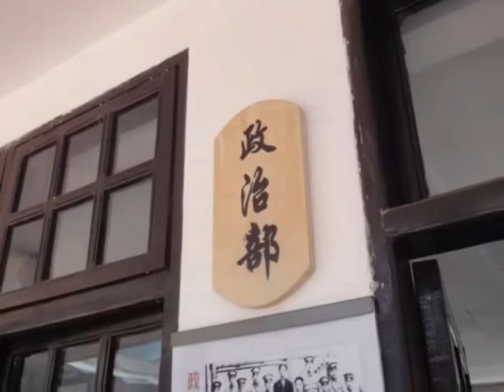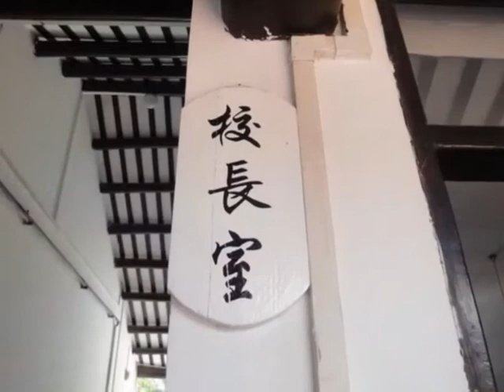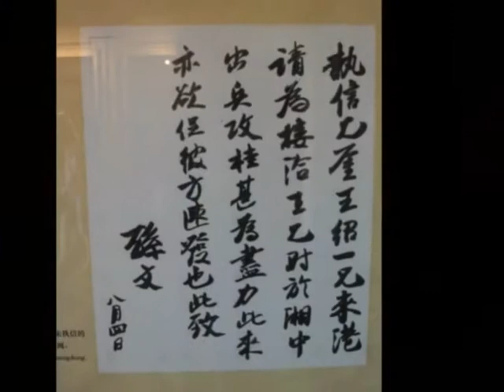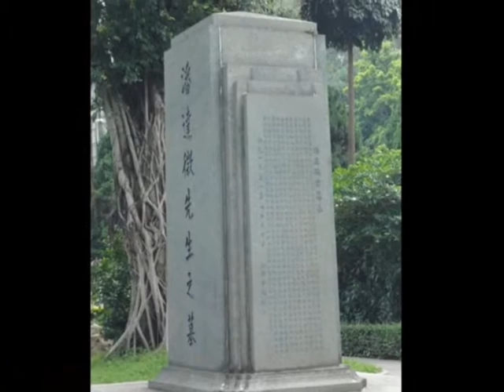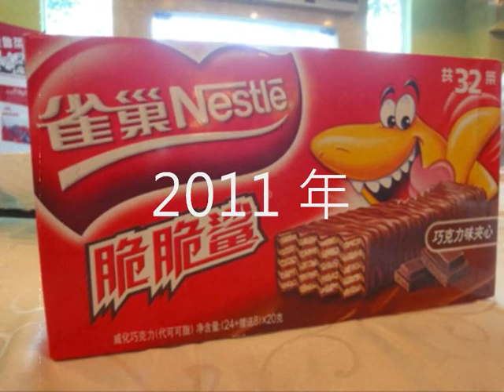廣州三天之旅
「辛亥革命 - 細訴軼事分享情」之旅
日期：2011年7月23日25日
地點：廣州

這是我們六人，人生以來第一次唔同埋家人，去旅行。雖然只係去咗三日，郤十分難忘！ ^^